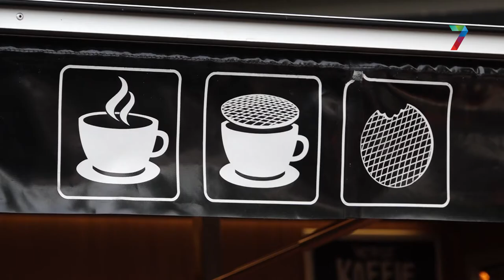Deze stroopwafels zijn al 50 jaar populair